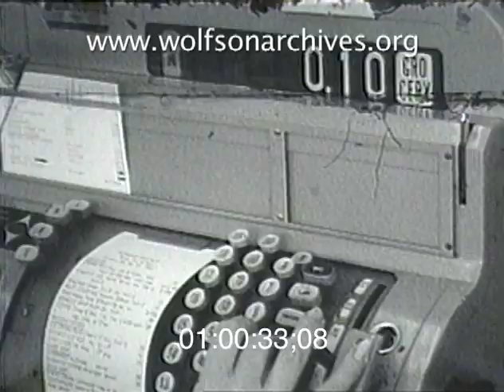Jamming the Grocery Stores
October 1962: The Cuban Missile Crisis

For thirteen days in October 1962, the world teetered on the brink of nuclear war as the United States confronted the Soviet Union over Soviet missiles in Cuba.

South Florida was on the front line of an international crisis, and local TV news had one of its biggest stories ever.

Many South Floridians responded to the Cuban Missile Crisis as they would respond to an oncoming hurricane: They ran to the stores and stocked up. This clip captures scenes familiar to anyone who's been here during an active hurricane season -- jammed aisles, empty shelves and long lines at checkout.

This interview features an interview with two women who aren't stocking up at all. Crisis or no crisis, their weekly grocery bill is the same as always: $18.90 for one and $19.70 for another.

See more amazing film of the Cuban Missile Crisis at Video Rewind on October 15, 22 and 29 from Noon to 1:30 pm in Building 8 on Miami Dade College's  Wolfson Campus, Room 8401. Screenings are free of charge and open to the public.